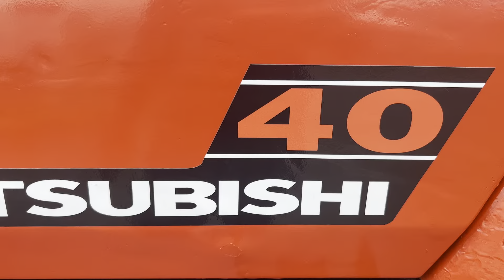MITSUBISHI 4TON FORKLIFT/三菱フォークリフトFD40